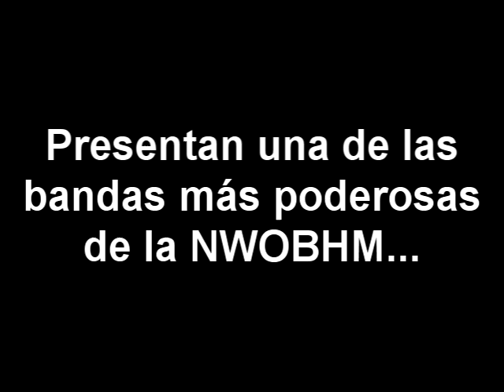SATAN confirmando su venida a Chile.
SATAN confirma su participación en el Evil Confrontation Festival #2, a realizarse el próximo Sábado 8 de Marzo del 2014 en Santiago de Chile.

Primeras 200: $20.000
General: $25.000